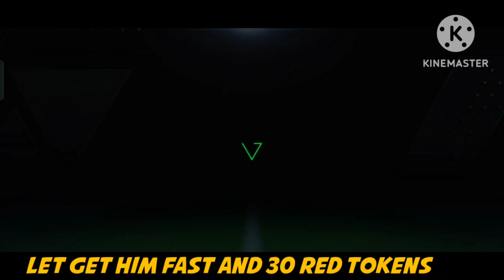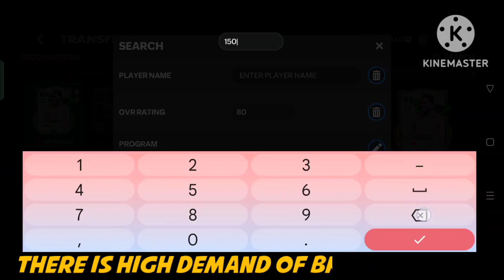HOW TO GET ZANETTI MILLIONS OF COINS WINTER WILDCARDS TOKENS MESSI HAALAND IN EA FC FIFA MOBILE 24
how to play fc 24 mobile
how to play fc mobile
how to play fc beta 24
how to play fc mobile 24 in India
how to play fc mobile beta in India
fifa mobile new season
new season fifa mobile
fifa new season
fifa new updates

fc mobile 24 tutorial
ea fc mobile 24 tutorial
fc mobile tutorial
beginner guide for fc mobile
tutorial guide for fc mobile
fc mobile 24 graphics unlock

how to get club points
how to get more club points
New fifa mobile updates
fc mobile player compare

how to rank up players in fc mobile

how to level up in fc 24 mobile
how to level up in fc mobile
how to level up in fc mobile fast
how to level up in ea fc mobile 24

how to rank up in ea fc mobile
how to rank up in fc mobile

how to make coins in fc mobile

how to get coins in fifa mobile 22
how to get coins in fifa mobile 22 for free

how to make millions of coins in fifa mobile
how to make millions of coins in fc mobile
how to get millions of coins in fifa mobile
how to get millions of coins in fc mobile.

how to sell high demand players fifa mobile
how to buy high demand players fc mobile
how to buy high demand players fifa mobile

how to increase ovr in fc mobile
How to increase ovr in fifa mobile
how to increase ovr in fifa mobile 23
how to increase ovr of a player in fifamobile 23
how to increase ovr fast in fifa mobile
how to increase ovr in fifa 23 mobile
how to increase ovr in fifa mobile 2023

fifa mobile ovr increase
fifa mobile 23 ovr increase